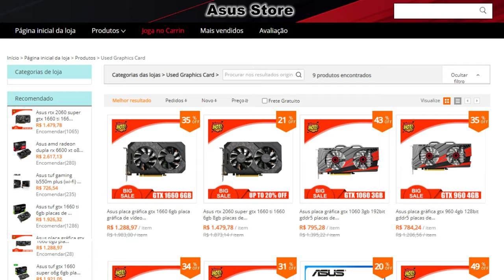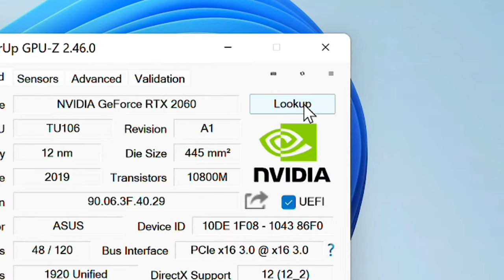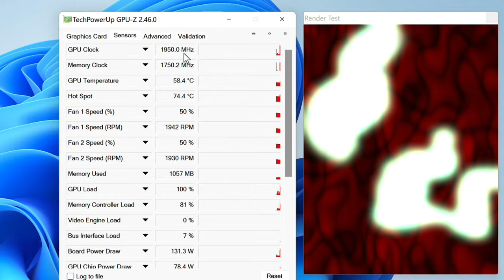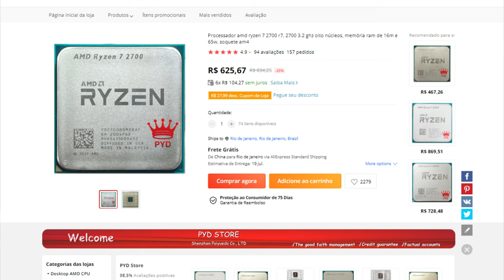RTX 2060 ALIEXPRESS - VALE A PENA entre R$1500 e R$1700? Opinião Sincera.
Nesse vídeo vamos testar RTX 2060 ASUS Dual comprada no Ali express que está com preço na faixa dos R$ 1500 e R$ 1700 na plataforma chinesa.
Vamos bater um papo sobre minha experiência de usuário com a placa, testando o desempenho em diversos jogos como Resident evil 3, Elden Ring, Red dead redemption 2,  Shadow of Tomb Rider e Call of Duty Warzone além de, abrir para fazer uma limpeza e trocar a pasta térmica. Como será que estava o estado dessa placa da ASUS?
✅Vai comprar a RTX 2060 também?

✅RTX 2060 SUPER MAXSUN - R$ 1.969

✅RX 6600 XT 8GB 51RISC - R$ 2.184,80

✅RTX 3060 12GB 51RISC - R$2.500

✅RTX 3070 8GB 51RISC - R$3.166

✅RTX 2080 SUPER MAXSUN - R$2.898

✅RTX 2070 Super 8GB ZOTAC - R$2413

✅GTX 1650 SUPER 4GB ZOTAC - R$1105

✅RX 6600 XT 8GB DATALAND - R$ 2069.29

✅RX 6700 XT 12GB DATALAND - R$2481.07